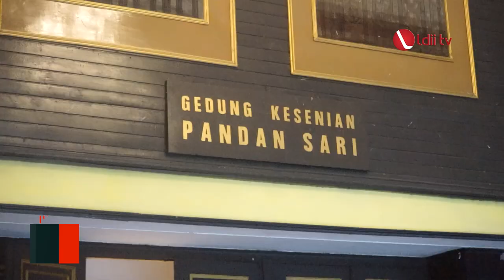LDII TV: BUDI WASESO TEKANKAN PENTINGNYA KOLABORASI ANTAR PENGURUS KWARNAS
Ketua Kwartir Nasional (Ka Kwarnas) Komjen Pol (Purn) Budi Waseso (Buwas) melantik Wakil Kwarnas dan Andalan Nasional Pergantian Antar Waktu, Kepala Pusdiklat dan Badan Perimbangan Pendidikan Pusdiklatnas masa bakti 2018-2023 di Gedung Kesenian Pandan Sari, Cibubur, Jakarta Timur.

Ia memaparkan, pergantian dan penambahan kepengurusan baru adalah bagian dari penyegaran untuk menjadikan Kwarnas sebagai gerakan pramuka yang lebih berdaya guna dan berhasil guna.

“Ini bukan berarti pengurus yang digantikan tidak berdaya dan berhasil guna, tetapi pergantian dan penambahan ini bermaksud agar akselerasi gerakan yang dilakukan Kwarnas menjadi lebih cepat, lebih terarah, dan terukur,” ujarnya.